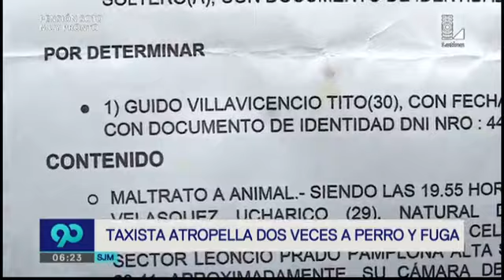San Juan de Miraflores: taxista atropelló brutalmente dos veces a una perrito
Indignante. Este taxista sin el menor remordimiento atropelló dos veces a un pequeño perro callejero.